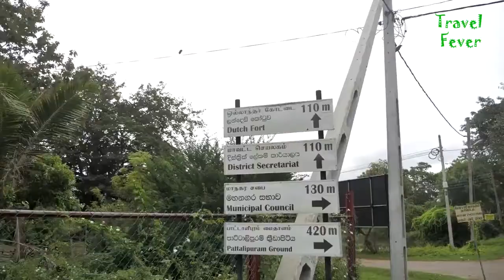Sri Lanka - Heart of the Indian Ocean l Travel Fever | Drone | Sri Lanka Vlog 🇱🇰 🍀♥️⛰️🐚🌾🍂 🌊👣😍❤🔥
Sri Lanka has captivated thousands of explorers and tourists from all over the world with its natural beauty and diverse cultural heritage. Sq. Km. The island of 65,610 is located close to the south Indian coast. Sri Lanka's excellent location has been one of the key factors in making it a trading port for centuries. The beauty of Sri Lanka is immense, with beautiful beaches, foggy central hills, historical ruins, forests and lush paddy fields.